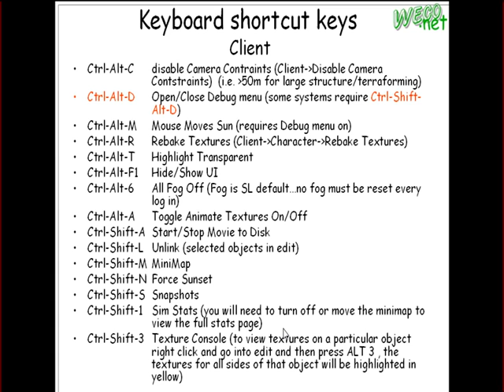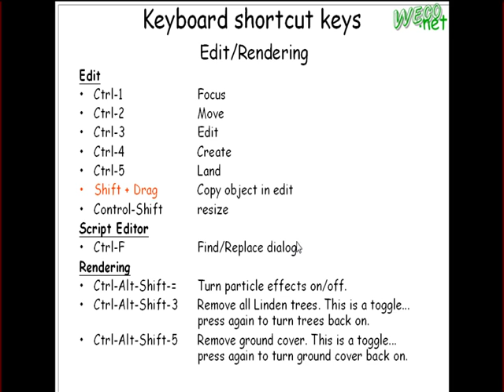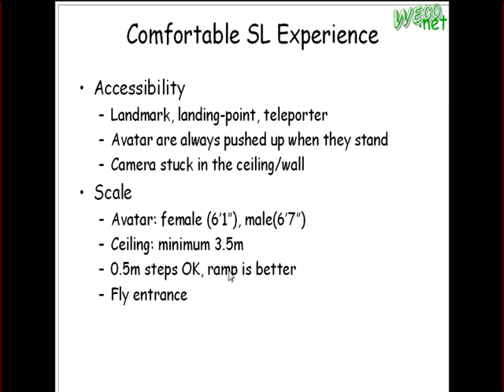2009.03.04 Game&Animation 3 - 3D Content Creating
輔大資工 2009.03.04 線上遊戲與動畫技術
授課教授: 梅興
上課內容: Online Virtual World, 3D Content Creating